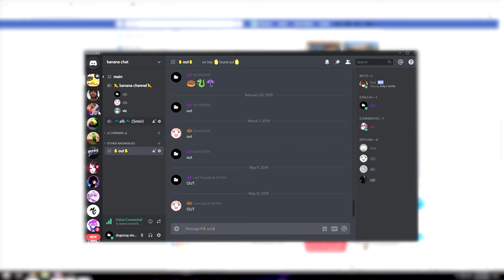Best of May 2019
since its the highlight video for may, mei is in the thumbnail (⌐■_■)

highlights video #2
songs used in order:

bad snacks - shibuya
Natsumi Tabuchi, Hanae Nakamura, Miki Sakura - Nino's Theme (The Quintessential Quintuplets OST)
Natsumi Tabuchi, Hanae Nakamura, Miki Sakura - Miku's Theme (The Quintessential Quintuplets OST)
Natsumi Tabuchi, Hanae Nakamura, Miki Sakura - Moya Moya Fuutarou (The Quintessential Quintuplets OST)